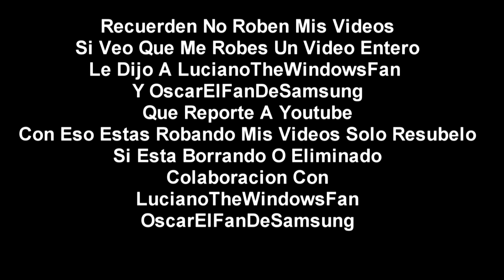[FALSO] Discovery Kids Hackea A Boing (España, 2011)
ESTE VIDEO NO ES PARA NIÑOS PEQUEÑOS O MENORES DE EDAD Ademas Recuerden No Roben Mis Videos No Funarme Solamente Acepto 3 Pedidos No Hagan Spam No Bombardeo Con Muchos Dislikes No Roben Mis Banners Ni La Imagen Ni No Me Insultan Si No Respetar Esto Los Moderadores Te Bloquean
En El Año 2011 Boing Iban A Trasmitir Doraemon Pero Discovery Kids Hackeo La Señal De Boing Para Poner Doki Y Boing Interrupio Trasmisiones De Discovery Kids Con Dificultades Tecnicas Y Boing Regreso A La Normalidad
Creditos A SuperOscarElFanDeGunMayhem Por El Primer Clip
Proxima Pantalla Antipirateria Es France 2 Francia 2018-Presente
Este Video Es Inspirado A LucianoTheWindowsFan, SuperOscarElFanDeGunMayhem Y Itz Doki, Itz Ely, M G G, Jose Carlo Fail, Guchi Moto, the hub for doki and d'kids LeL_Xq